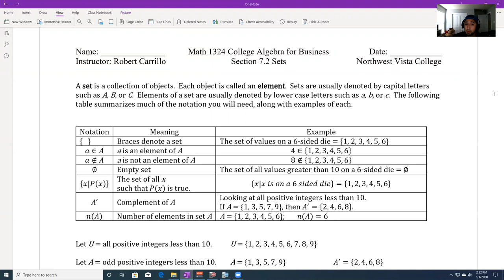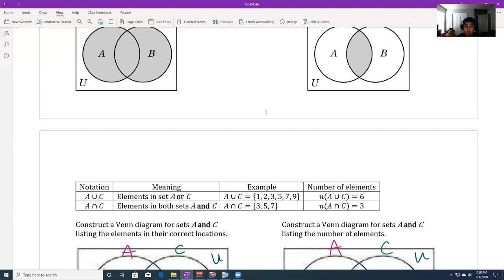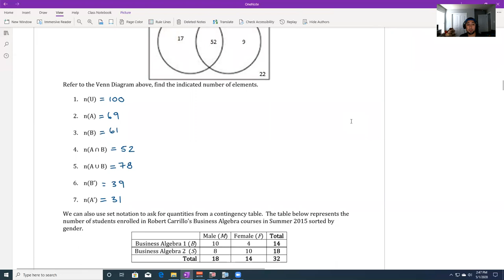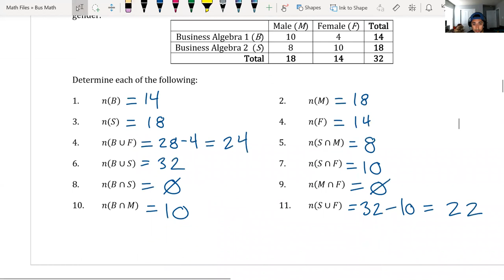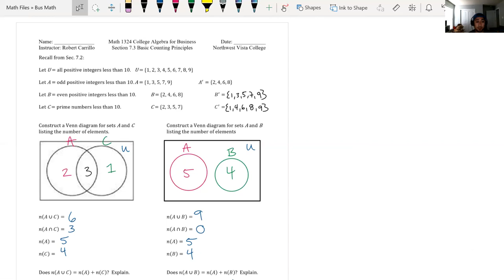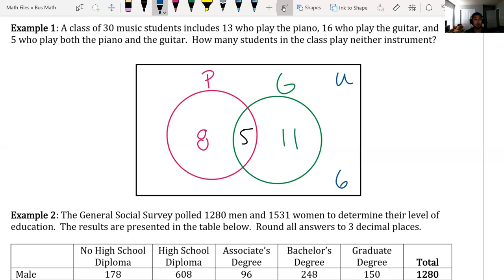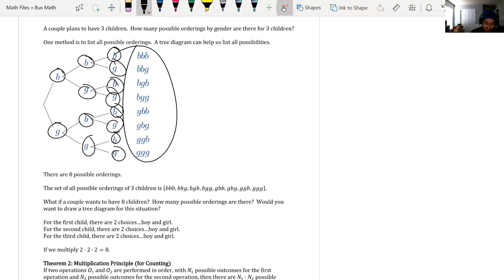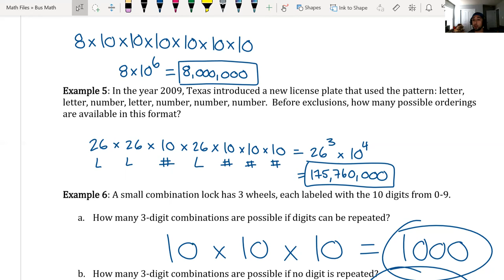7.2-7.3 Sets and Counting Principles